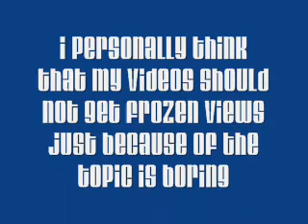frozen views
frozen views is not good